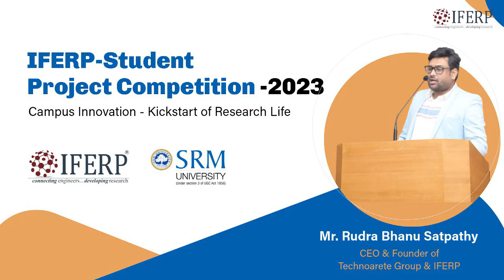Speech on Campus Innovation - Kick Start of Research Life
Listen to this Inspiring speech from our CEO founder Mr. Rudra Bhanu Satpathy at the Student Project Competition organized by IFERP in association with SRM University Ramapuram.

His inspiring and insightful words served as a perfect kickstart for this grand event where students actively participated and demonstrated their prototypes and ideas.

This event showcased that education is more about practicing and learning than just studying.

He highlighted our country ranks 3rd in the world in producing Ph.D. and 40 at GII (Global Innovation Index 2022). Let's strive hard and improve further by practicing, innovating ideas, and spotlighting them in events like these!

Stay in touch for conferences and other educational events